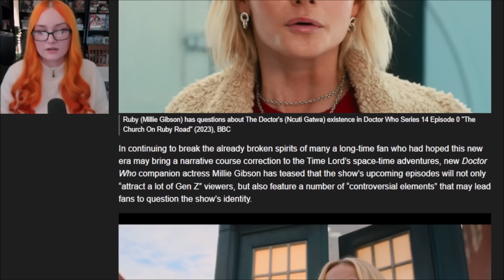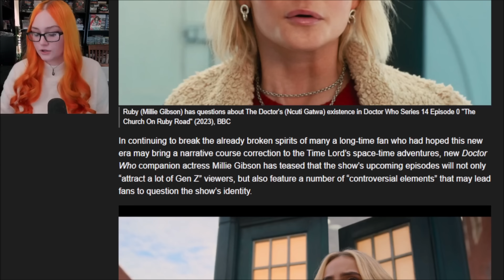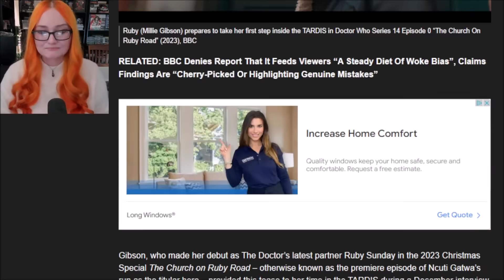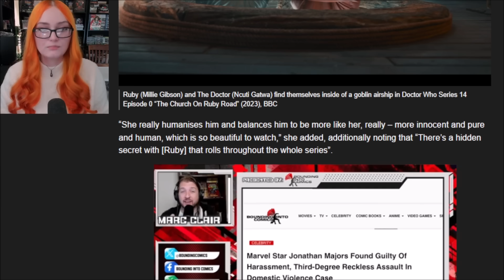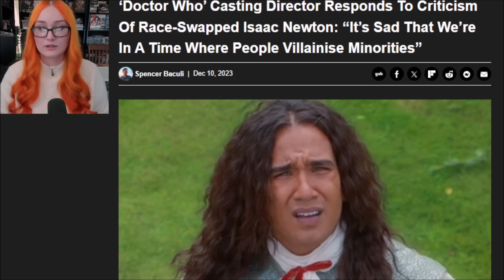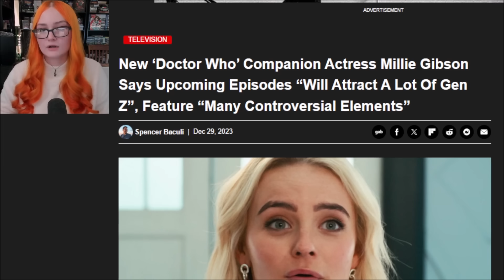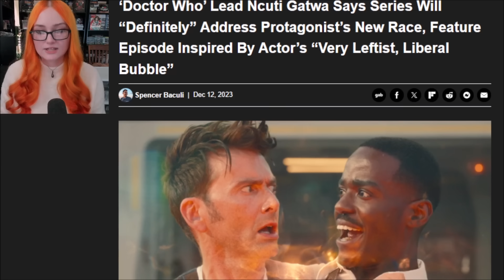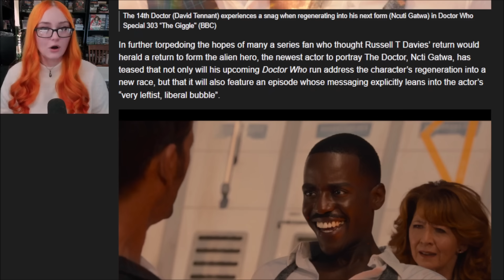Doctor Who Actress ADMITS New Season Will Preach Ideologically Driven Content Days After BBC EXPOSED